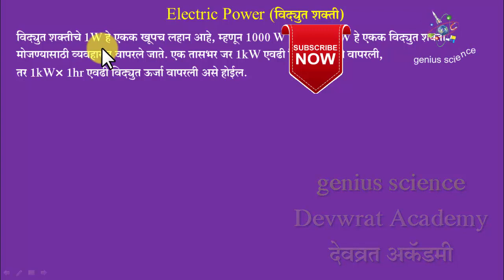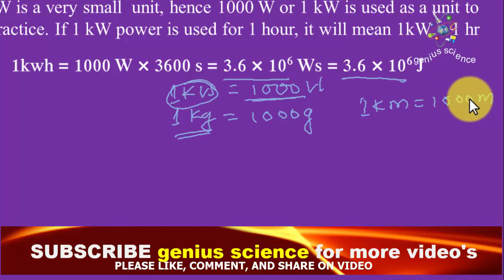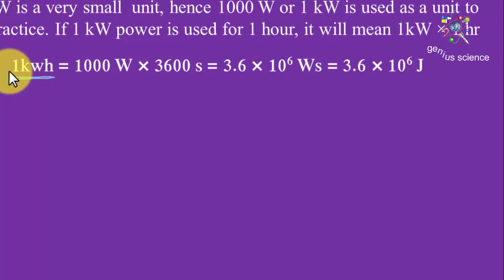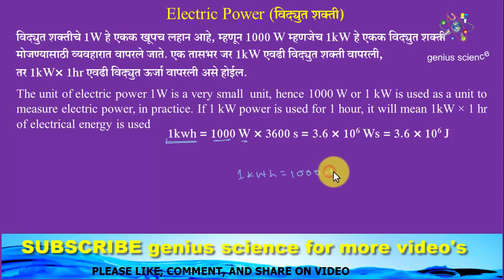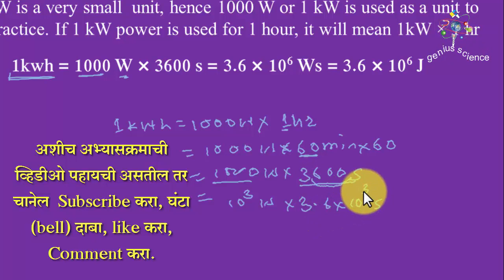How to Convert 1KWh into Joules | 1KWh how much? | Electric Power | Horse Power |genius science